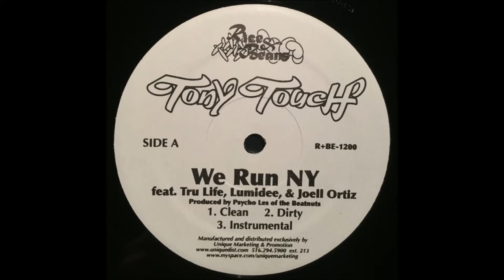Tony Touch ft. Tru Life, Lumidee, Joell Ortiz - We Run NY (Instrumental) Hip Hop 2007